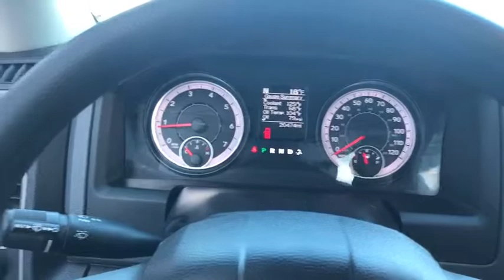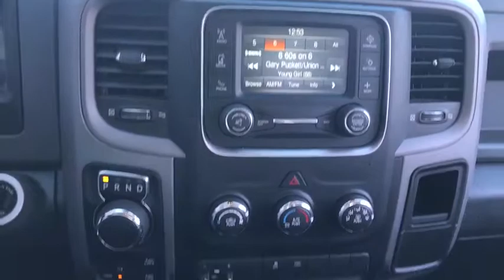2016 Ram 1500 Antioch, Gurnee, McHenry, Fox Lake, IL Kenosha WI 16199P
Brilliant Black Crystal Pearlcoat Used 2016 Ram 1500 available in Antioch, Illinois at Antioch Chrysler Dodge. Servicing the Gurnee, McHenry, Fox Lake, IL Kenosha WI area.   Used

**BLUETOOTH**, **REARVIEW CAMERA**, **HEATED SEATS**, **4WD**, **CARFAX 1-OWNER**, **BOSE PREMIUM SOUND**, **UCONNECT**, **SIRIUS XM**, **4-DOOR**, **CERTIFIED**, OPTIONAL EQUIPMENT (May Replace Standard Equipment) Express Package 22C $1,645 20-Inch x 8.0-Inch Aluminum Wheels P275/60R20 BSW All Season Tires Fog Lamps Body-Color Front Fascia Body-Color Rear Bumper Carpet Floor Covering Front and Rear Floor Mats Delete Spray-In Bedliner Delete Class IV Receiver Hitch Black RAM 1500 Express Group $1,645 Black Headlamp Bezels 20-Inch x 8.0-Inch Semi-Gloss Black Aluminum Wheels Black Painted Honeycomb Grille Black Ram's Head Tailgate Badge Uconnect 5.0 5.0-Inch Touchscreen Display Integrated Voice Command with Bluetooth Temperature and Compass Gauge Overhead Console Popular Equipment Group Cloth 40 / 20 / 40 Bench Seat Remote Keyless Entry with All-Secure SiriusXM Sat Radio w/ 1-Yr Radio Subscription For More Information, Call Rearview Mirror with Microphone 3.55 Rear Axle Ratio $75 Add Class IV Receiver Hitch $335. Priced below KBB Fair Purchase Price! We make it easy !!! We are excited to offer you great quality vehicle at a competitive and affordable price. We offer new, used and cerified Chrysler, Dodge, Jeep and RAM vehicles. Come visit Wrangler headquarters! We also carry an extensive selection of used cars, trucks and SUVs by other manufacturers. Our experienced and certified sales staff can point you in the right direction based on your individual vehicle needs. We also offer competitive financing, top tier service and a fully stocked inventory of Chrysler, Dodge and Jeep automotive parts. Recent Arrival! Odometer is 2362 miles below market average!2016 Ram 1500 Express 4D Extended Cab Brilliant Black Crystal Pearlcoat 3.6L V6 24V VVT 8-Speed Automatic 4WD